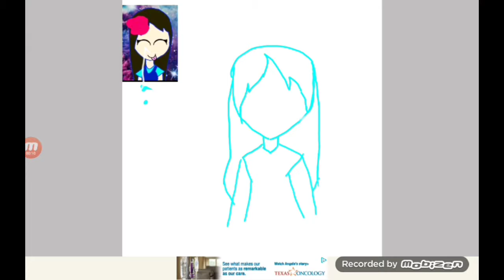First speed pain 😑 (please read Description)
Btw things is a gift for my best friend Abby land and,also have a colabe ps.
Sorry for the spelling 😁